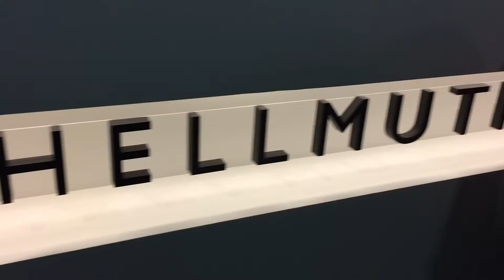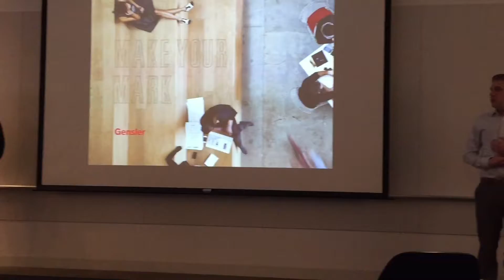AIAS FORUM 2015 | San Francisco, CA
The San Francisco Academy of Art University hosted the American Institute of Architecture Students Forum 2016 in San Francisco, CA. The conference ran from Dec. 29th to Jan. 2nd where architecture students from hundreds of universities around the nation get a chance to take initiative in their education and get one step closer to furthering their development as young professionals. Forum is held every year in a different city and is the largest gathering of architecture students in the world. Students get a chance to attend lectures, workshops, meetings, firm crawls, tours, Beaux Arts Ball, and much more. This conference's theme; bandwidth, fits perfectly for what the conference is all about. Students will expand their network of contacts, friends, and professionals that will be with them for a lifetime. Students also get to do all this while joining other national dedicated students in advocating for positive change in the profession of architecture. This conference is only possible with the sponsors, students, faculty, and volunteers of the AIAS! Thank you to everyone who came and was apart of this amazing event!

Songs:
Drive You Home - Sam Feldt & The Him ft. The Donnies The Amys
Let You Go (Hibell Remix) - The Chainsmokers

Videos + Editing: Kyle Redzinak of Washington State University